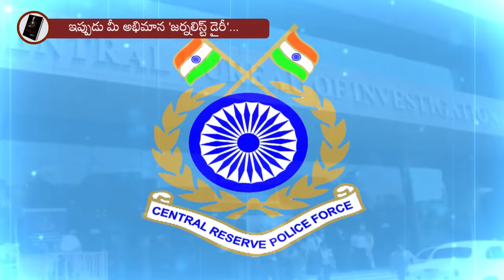Journalist Diary || SATISH BABU || బ్యాంక్ దొంగల బ్యాచ్ కు చెక్? శార‌దా రౌవుత్ IPS, DIG-CBI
JournalistDiary || SATISHBABU || బ్యాంక్ దొంగల బ్యాచ్ కు చెక్? శార‌దా రౌవుత్ IPS, DIG-CBI